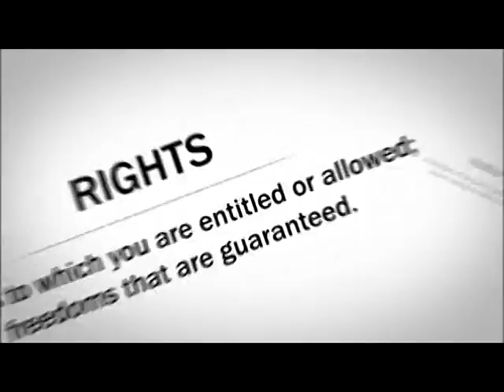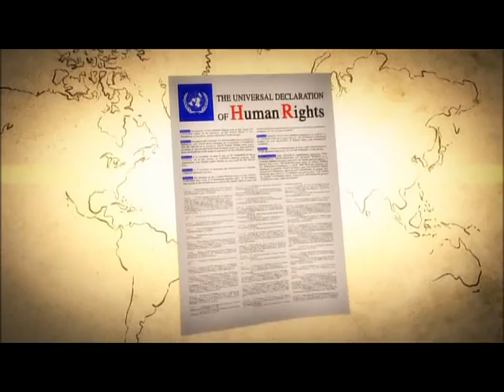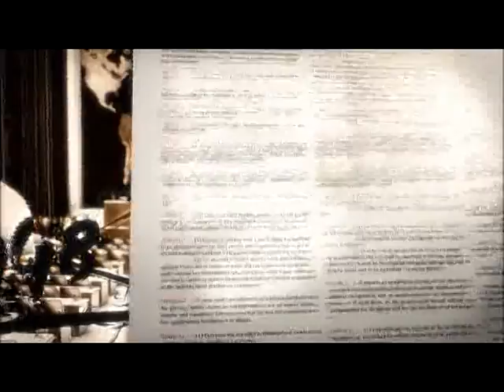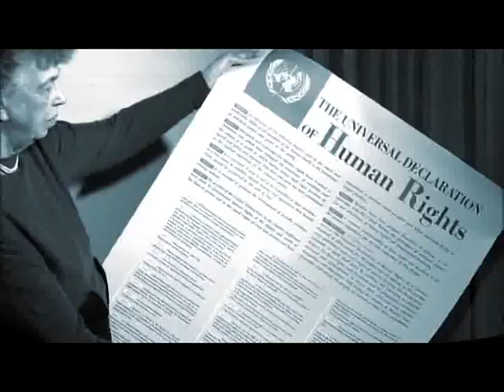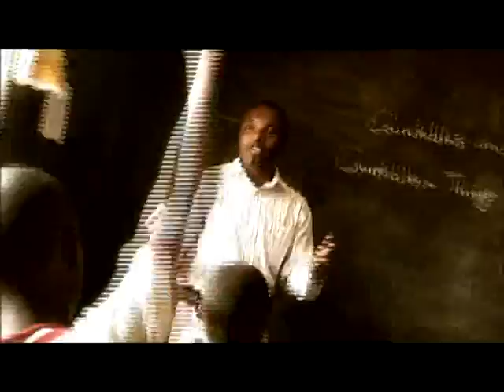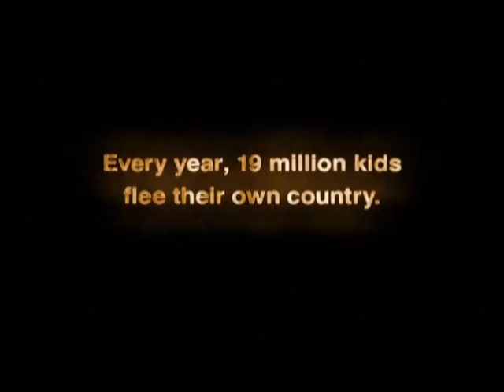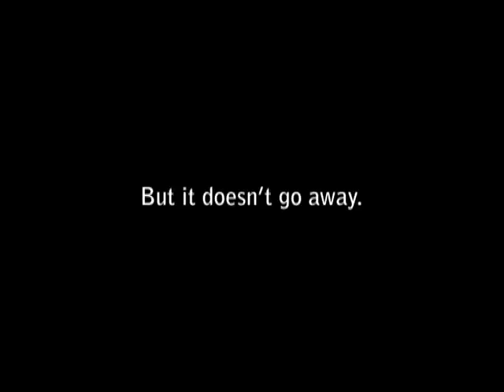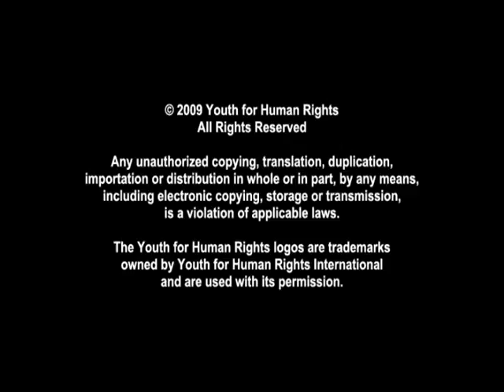Know Your Human Rights